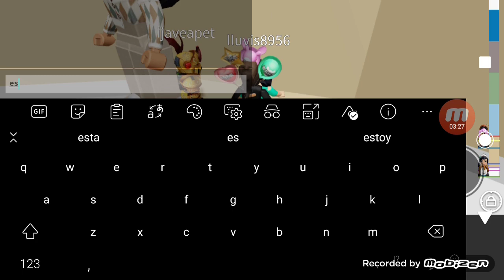jugando tower of hell Misery/ Leer descripsion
User de roblox : Majooo_12158
Otro de mis users: Majooo_15
Pongan su nombre de user en Los comentarios
Y tambien
Estoy tradeando pets por si tiene sus ofertas bye